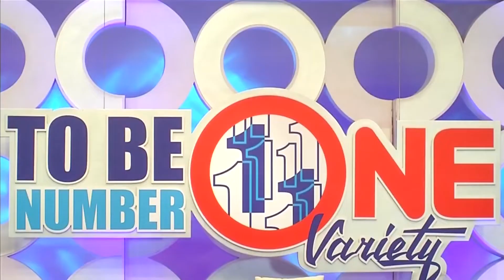ทูลกระหม่อมหญิงอุบลรัตนราชกัญญา สิริวัฒนาพรรณวดี ทรงร่วมบันทึกเทปรายการ ทูบี นัมเบอร์ วัน วาไรตี้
ค่ำวานนี้ ทูลกระหม่อมหญิงอุบลรัตนราชกัญญา สิริวัฒนาพรรณวดี เสด็จไปยังสถานีวิทยุโทรทัศน์แห่งประเทศไทย ทรงร่วมบันทึกเทปรายการ "ทูบี นัมเบอร์ วัน วาไรตี้" ในการนี้ พระราชทานพระอนุญาตให้ อธิบดีกรมสุขภาพจิต ผู้รับผิดชอบกิจกรรมการประกวด "TO BE NUMBER ONE IDOL" หรือ "เยาวชนต้นแบบเก่งและดี TO BE NUMBER ONE" พร้อมครูผู้ฝึกสอนและผู้เข้าประกวด TO BE NUMBER ONE IDOL รุ่นที่ 12 ประจำปี 2565 ร่วมบันทึกเทปรายการ "ทูบี นัมเบอร์ วัน วาไรตี้" ช่วง "TALK TO THE PRINCESS" ด้วย ซึ่งได้พระราชทานคำแนะนำในการแก้ไขปัญหาเรื่องต่าง ๆ แก่เยาวชนต้นแบบเก่งและดี ที่ขอพระราชทานคำแนะนำทั้งเรื่องส่วนตัวและส่วนรวม

สำหรับรายการ "ทูบี นัมเบอร์ วัน วาไรตี้" เป็นรายการที่กรมสุขภาพจิต กระทรวงสาธารณสุข ร่วมกับสถานีวิทยุโทรทัศน์แห่งประเทศไทย กรมประชาสัมพันธ์ จัดทำขึ้น เพื่อทำหน้าที่เป็นสื่อกลางระหว่างโครงการทูบี นัมเบอร์วัน กับสมาชิกฯ นอกจากนี้ ยังเป็นการส่งเสริมเยาวชนคนรุ่นใหม่ให้ห่างไกลยาเสพติดอีกด้วย โดยออกอากาศทางสถานีวิทยุโทรทัศน์แห่งประเทศไทย NBT 2HD ทุกวันเสาร์ เวลา 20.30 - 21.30 น.